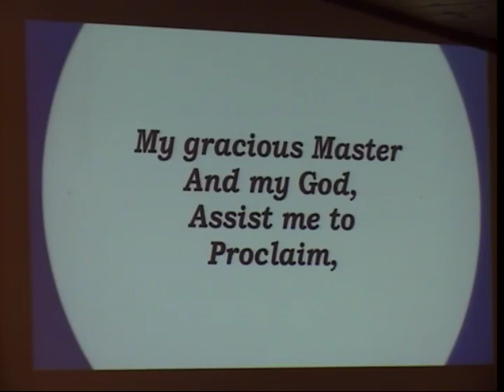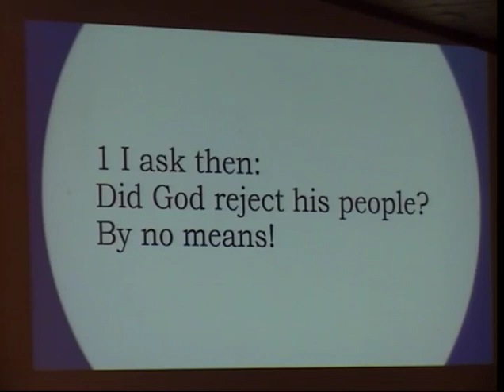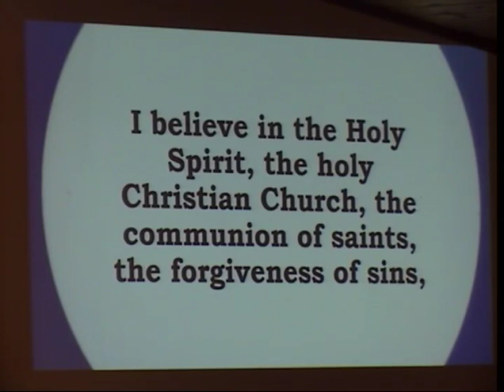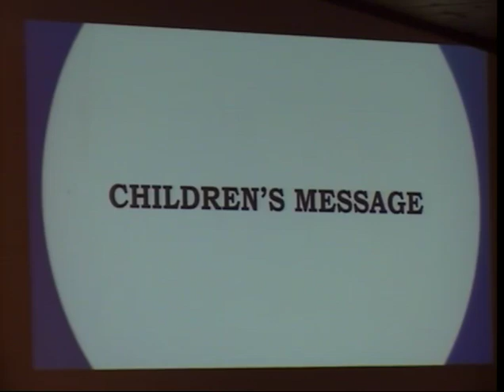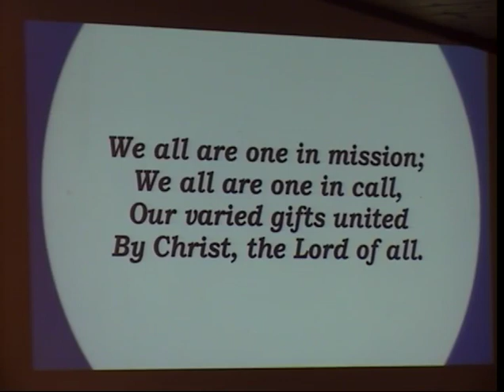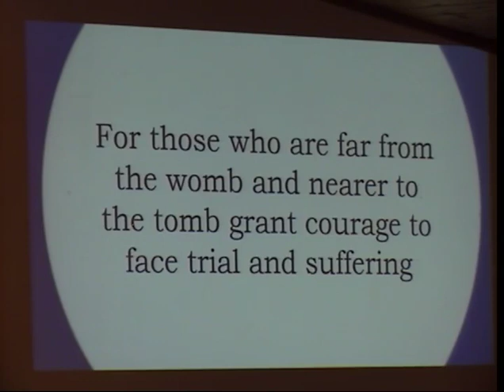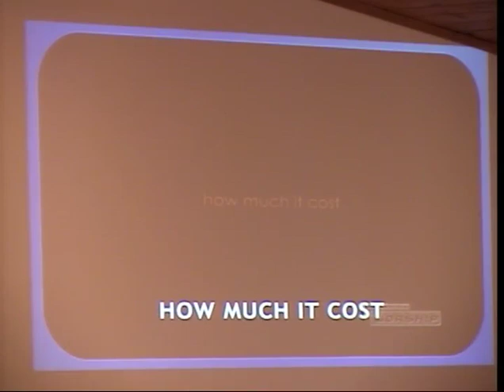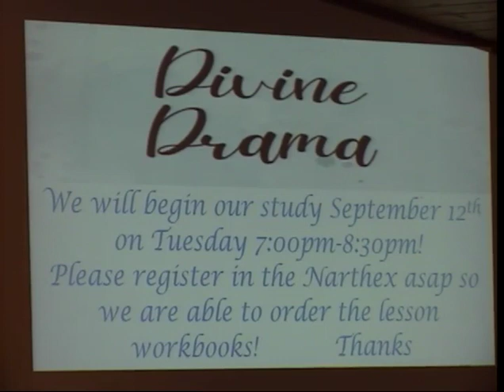8 20 2023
Good Shepherd Lutheran Worship on 8/20/23 with Pastor Jonathan Jahnke
Sermon: THE GREAT REVERSAL